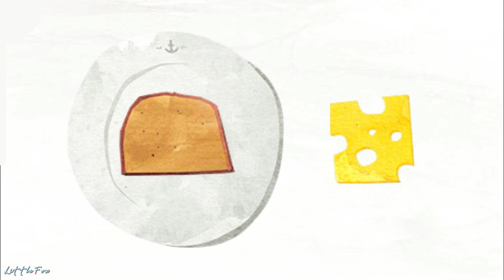Explore Fiete’s island and help him with his daily chores - Kids Game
Fiete is a friendly sailor who lives on an island in the sea. In this interactive picture-book, children between 1 to 3 years can explore Fiete’s island and help him with his daily chores.
Over a total of 19 levels, you can prepare sandwiches, fry eggs sunny side up, hang socks on the clothesline, pick apples, change tires, load ships, make balloons burst and much more...

This hand-drawn interactive picture book with Fiete is particularly suitable for gently introducing children to the digital world. Your little one’s motor skills and logical thinking will be improved in a playful way, with attention to detail and design competence.

Fiete dispenses entirely with explanatory text, making it particularly intuitive and thus suitable even for young children. In developing the app, we made sure that children never feel stressed or overwhelmed. Kids can play at their own pace and explore the world in a playful way while having loads of fun.